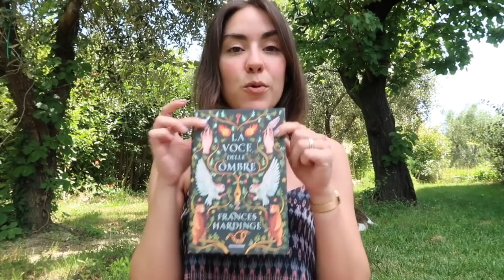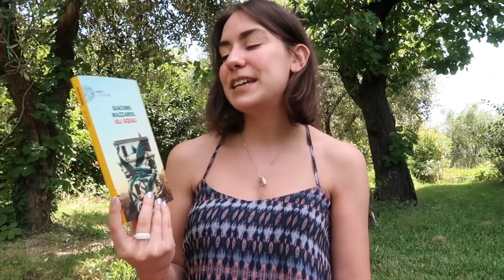Mare di Libri 2019: letture ed eventi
Oggi vi racconto la mia esperienza al festival Mare di Libri che si tiene ogni anno a Rimini per celebrare la letteratura per ragazzi.

Libri citati
"Storia di May piccola donna" Beatrice Masini
"Petrademone" Manlio Castagna
"L'albero delle bugie" Frances Hardinge
"La voce delle ombre" Frances Hardinge
"Mio fratello rincorre i dinosauri" Giacomo Mazzariol
"Gli squali" Giacomo Mazzariol

➳ Per sostenermi